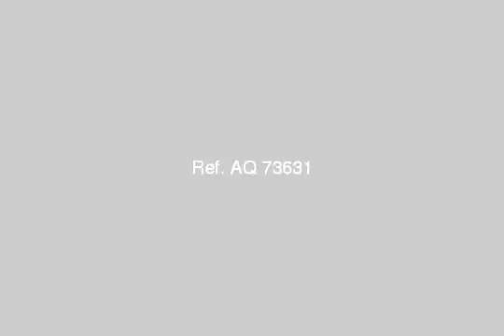Apartment For Sale In El Shorouk City Cairo - mlseg.com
- مدينه الشروق - Egypt Real Estate |    Greater Cairo |    El Shorouk City |     Apartment For Sale